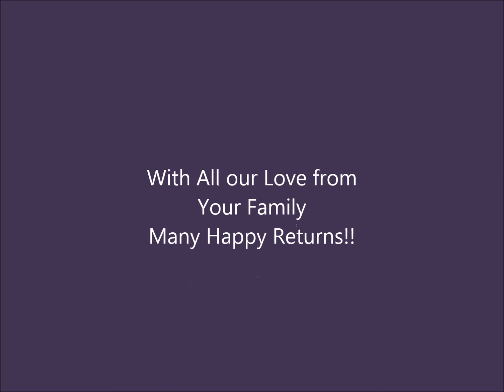james burns 60th